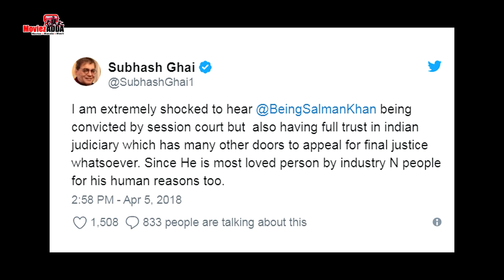Salman's Blackbuck Jail Verdict - Jaya Bachchan, Arjun Rampal, Manveer Reacts